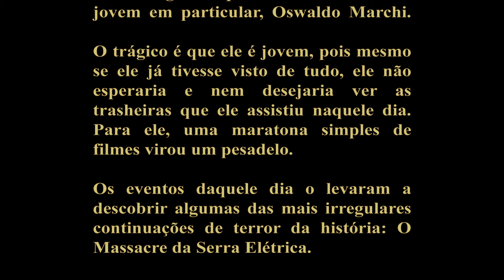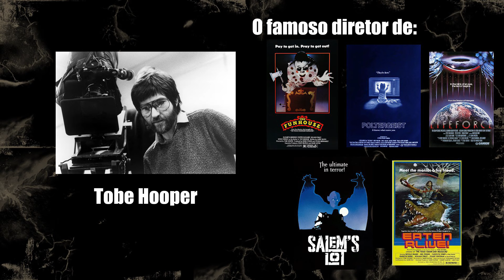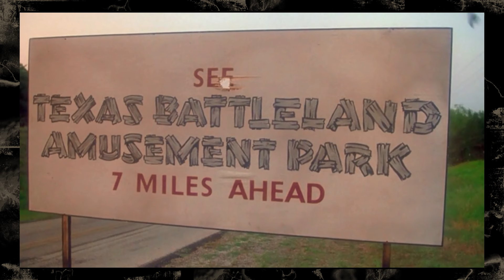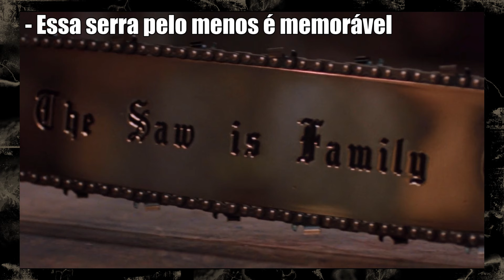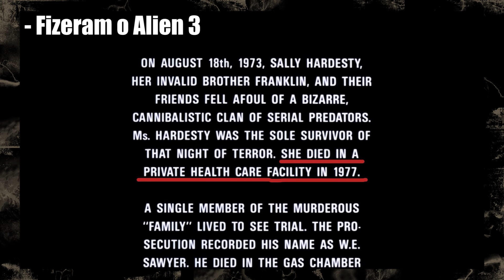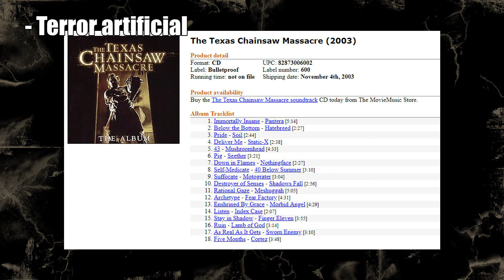Retrospectiva: O Massacre da Serra Elétrica - TRASHEIRA VIOLENTA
É, essa hora ia chegar, né.  Retrospectiva do Massacre da Serra Elétrica, um dos clássicos do terror que teve várias continuações que, bem, não foram tão clássicos assim né. Veja ai no vídeo o que eu achei dos 8 filmes!